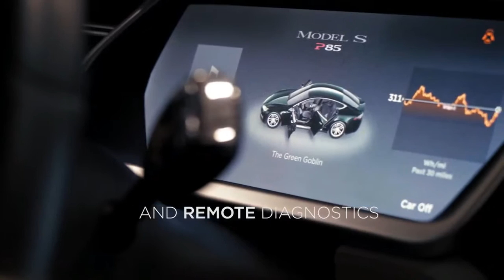The Future of tesla services -How tesla reinvent their service HD.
This video shows the Future of tesla services  and also How tesla reinvent their service.